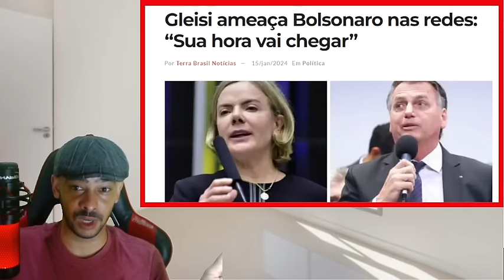NOTICIA BOMBA NESSA SEGONDA! MORAES DEVE EXPLICAÇÕES SOBRE CASO DA JUIZA!